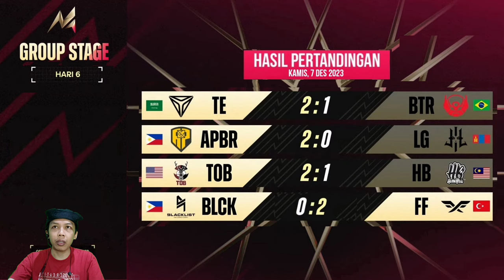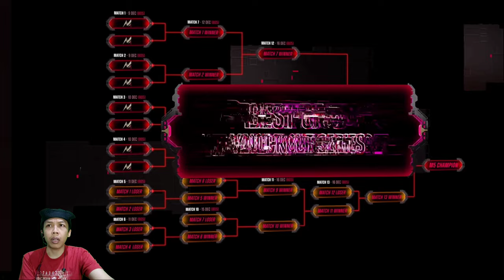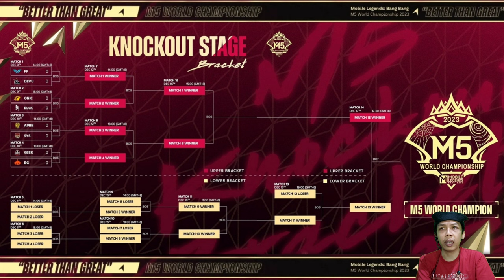KLASEMEN AKHIR & JADWAL PLAYOFFS M5 MLBB WORLD CHAMPIONSHIP 2023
JADWAL M5 MOBILE LEGENDS 2023
KLASEMEN M5 MLBB 2023
HASIL PERTANDINGAN M5 MLBB 2023
PLAYOFF M5 MOBILE LEGENDS 2023

JADWAL M5 MLBB WORLD CHAMPIONSHIP 2023 SABTU 9 DESEMBER 2023 :

DEVU VS FIRE FLUX (13:00 WIB) BO3
ONIC VS BLACKLIST (18:00 WIB) BO3

MINGGU 10 DESEMBER 2023 :
AP BREN VS SYS  (13:00 WIB) BO3
GEEK FAM VS BURMESE GHOULS(18:00 WIB) BO3